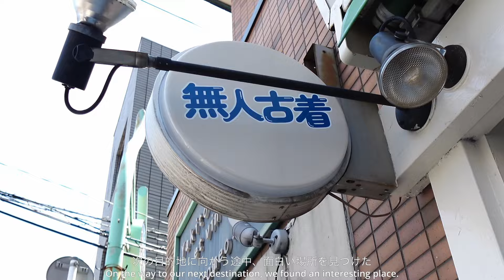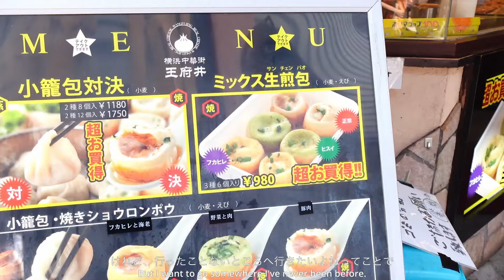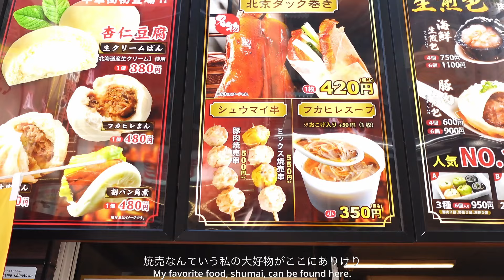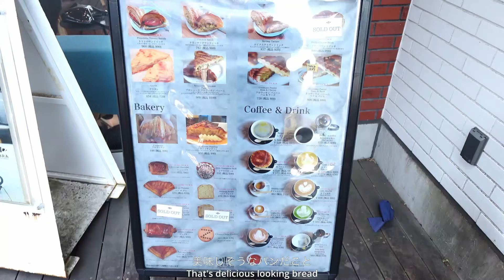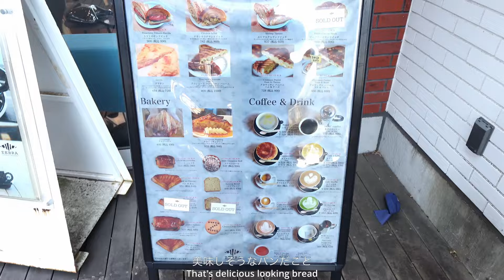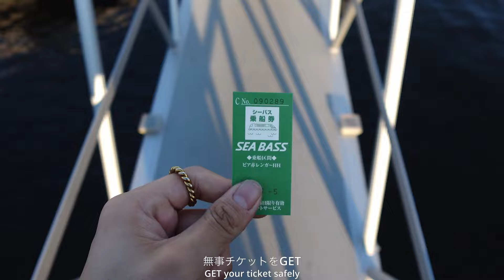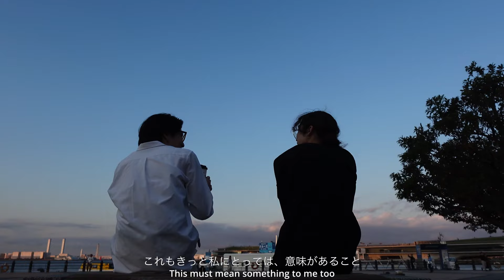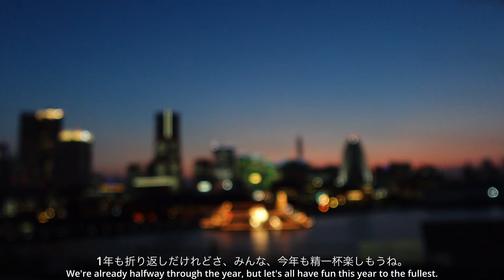27old living alone in Tokyo | sightseeing and cafe hopping | Yokohama Chinatown | Yokohama Trip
About me🙆‍♂️
I'm a 27-year-old man living alone in Tokyo
I was born on March 7th, I'm a Pisces, and my blood type is O
I work in the beauty industry
I love coffee, reading, and perfume.
One of my dreams is to create my own fragrance brand.
I'm a pretty big eater. I can also speak a little English.
As a hobby, I'm aiming to make a vlog that's just right for watching quotes and doing something while half-closed eyes or doing something else.